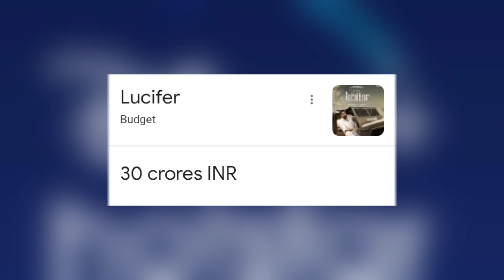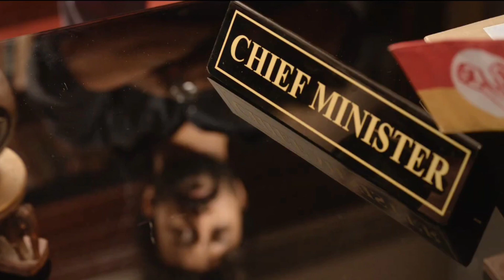Lambi Lambi Fekdi Yaar! 😶 - Godfather Teaser Review || Flame Reviews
1 like = motivation 😁
1subscribe = great motivation 😁😁

       (  sorry for weak english 😅 )

my favourite movie reviews channel

1) bnf tv
2) suraj kumar
3) yogi bolta hai
4) crazy 4 movie

you be like: thodi saram karo vali madam kaha gayi?

me : vo to mere heart 💕😍 mai basti hai 😉,

about me 🥰

so guys this is my 2nd channel and my first channel name is ‎@THE FLAME  hai, and mere 1st channel pe movies ke related shorts video available hai, so check karna mat bhulna.

So Hopefully Video Pasand Aayi Hogi 💕😄...